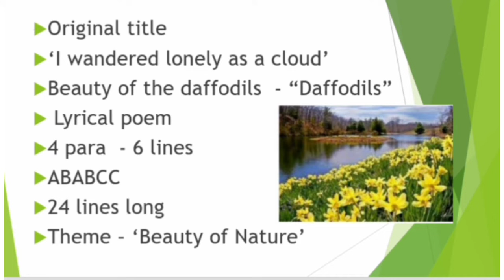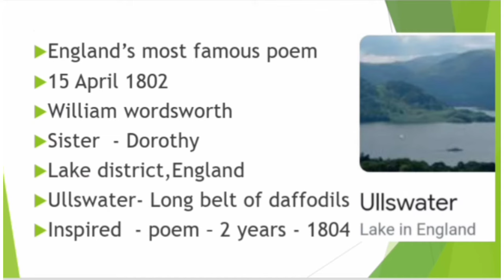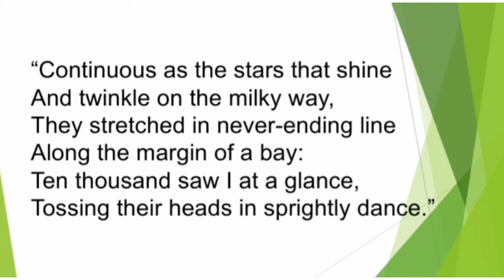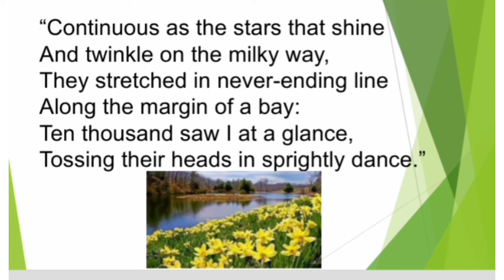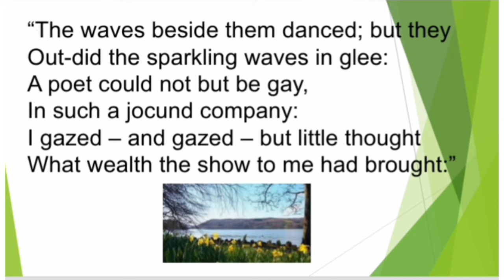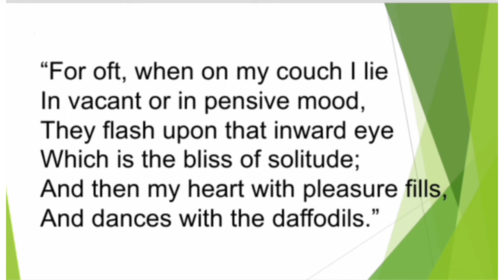Daffodils by William Wordsworth in Tamil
daffodils by William wordsworth